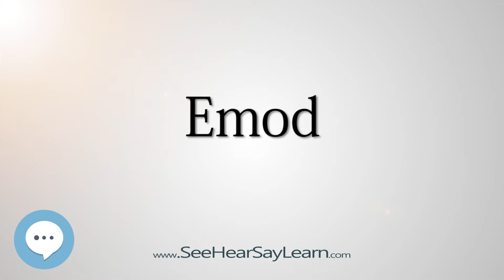Emod (How to Pronounce Cities of the World)💬⭐🌍✅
This video series is something special. We're covering the pronunciation of all the cities of the world.